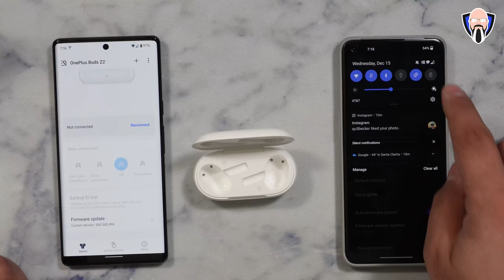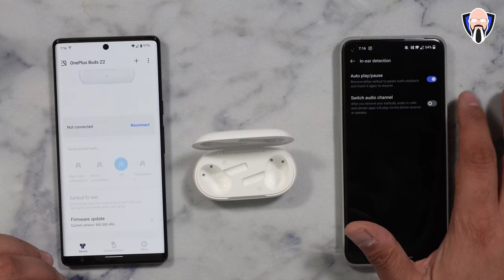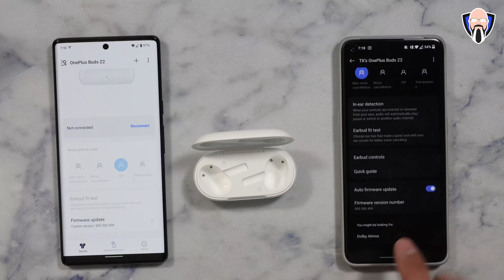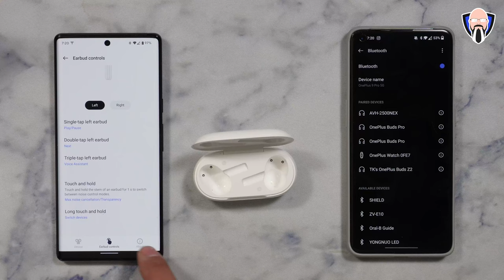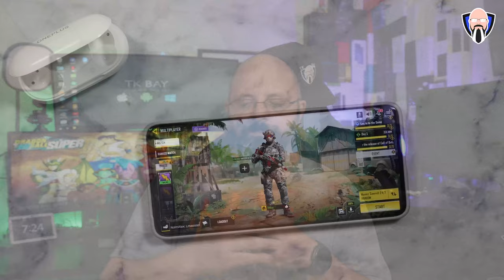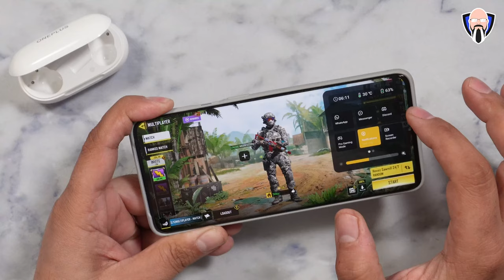OnePlus Buds Z2 Review, Best OnePlus Gaming Buds سماعات ون بلس مراجعة z2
Use this code for a discount on your OnePlus Buds Z2

توفر سماعات OnePlus Buds Z2 إلغاء ضوضاء يصل إلى 40 ديسيبل ، مما يسمح للمستخدمين بالاستماع إلى ملفاتهم
قوائم التشغيل المفضلة دون انقطاع من الضوضاء العالية المحيطة. تفتخر Buds Z2 أيضًا بامتلاك
نفس برامج التشغيل الديناميكية مقاس 11 مم ، مثل OnePlus Buds Pro الرائد الذي يمكن سماعه ، والذي يوفر للمستخدمين أغنياء
صوت جهير وثلاثي حاد للغاية ودعم Dolby Atmos. دعم سماعات الأذن اللاسلكية الجديدة حقًا
توفر تقنية Bluetooth 5.2 زمن وصول يصل إلى 94 مللي ثانية مع تمكين وضع Pro Gaming ويأتي معه
ثلاثة أوضاع صوتية: سينمائية ، موسيقى غامرة ، وألعاب محمولة. أخيرا،
يتوفر وضع الشفافية في OnePlus Buds Z2 عندما يرغب المستخدمون في الاستماع إلى الموسيقى
أو البودكاست أثناء البقاء على اتصال مع العالم من حولهم.

OnePlus Buds Z2 deliver noise cancellation of up to 40dB, allowing users to listen to their
favorite playlists without interruption from loud, ambient noise. The Buds Z2 also boasts the
same 11mm, dynamic drivers, as the flagship hearable OnePlus Buds Pro, providing users with rich
bass, razor-sharp treble, and Dolby Atmos support. The new truly wireless earbuds support
Bluetooth 5.2, delivers latency as low as 94ms with Pro Gaming mode enabled and comes with
three sound modes: Cinematic Movie, Immersive Music, and Mobile Gaming. Finally,
Transparency Mode is available on the OnePlus Buds Z2 for when users want to listen to music
or podcasts while staying in tune with the world around them.

B&H Dealzone:

Amazon Daily Deals: